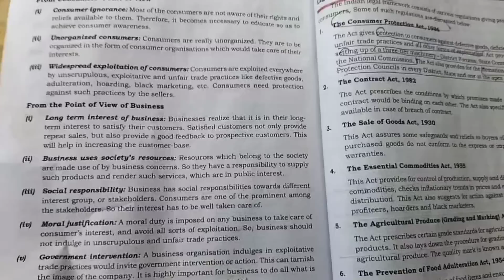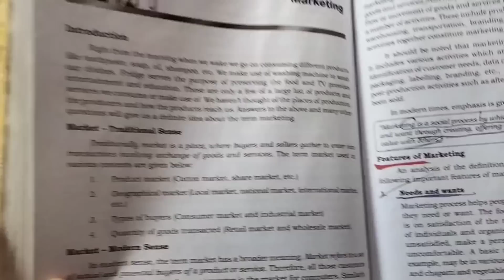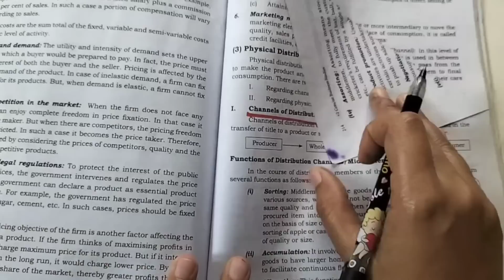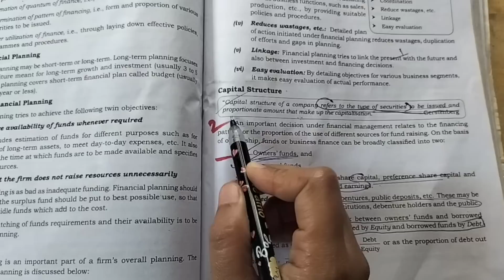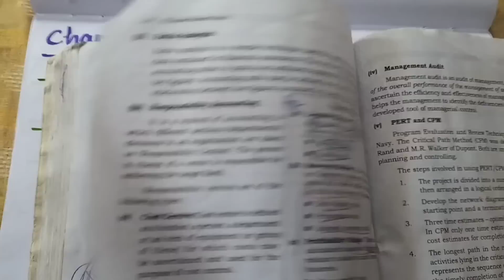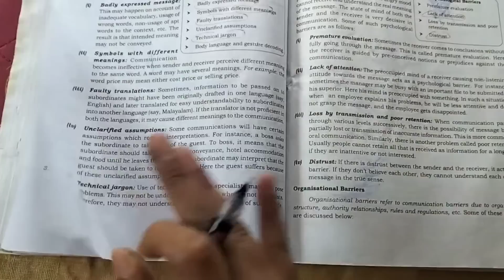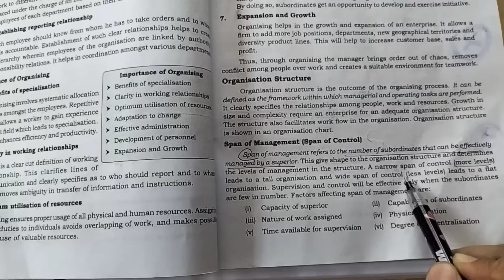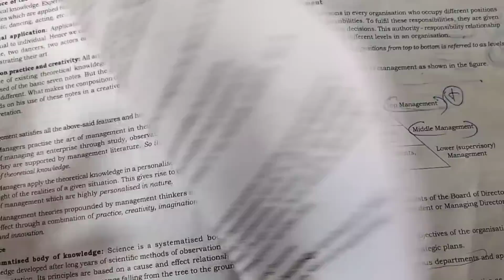COMPLETE REVISION OF BUSINESS STUDIES 🔥 PLUS TWO MODEL EXAM SPECIAL 💯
EXAM SPECIAL PLUS TWO BUSINESS STUDIES 10 IMPORTANT SHORT ESSAY QUESTIONS 👍